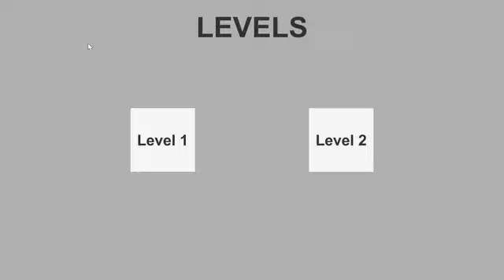Surf to Survive Game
A VR boat racing game is developed to offer a unique gaming experience. Players can feel more present and immersed in the game using VR technology, which increases player engagement and enjoyment.
Group Project, Semester: Spring 2023, INFO 5900: Virtual Reality and its Applications.